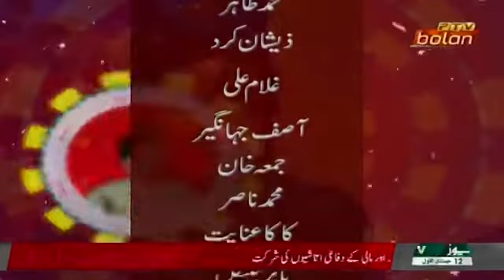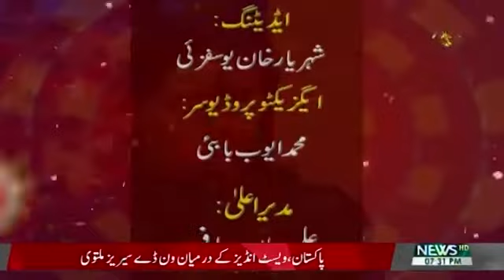sher Khan brahvi drama| episode 20| ptv bolan